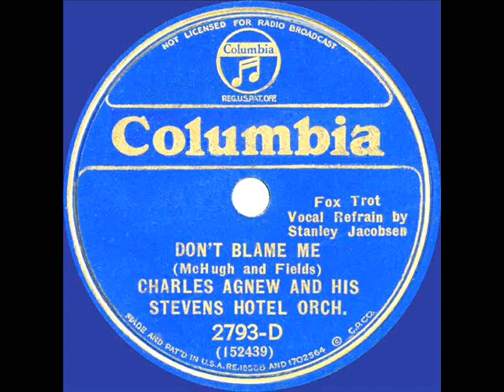1933 Charles Agnew - Don’t Blame Me (Stanley Jacobsen, vocal)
This is one of four tracks from the only documented commercial recording session by the Chicago-based Agnew orchestra. The Dorothy Fields-Jimmy McHugh standard was introduced by Walter Woolf King in the musical revue “Clowns In Clover” during its 1932 Chicago run.  A year later “Don’t Blame Me” gained major national exposure by its inclusion in the score of the popular film “Dinner At Eight.” For the popular Ethel Waters version, listen

From 78rpm Columbia 2793-D - Don’t Blame Me (McHugh-Fields) by Charles Agnew and his Stevens Hotel Orchestra, vocal by Stanley Jacobsen, recorded in Chicago July 25, 1933 .